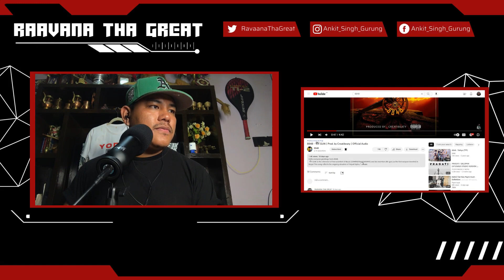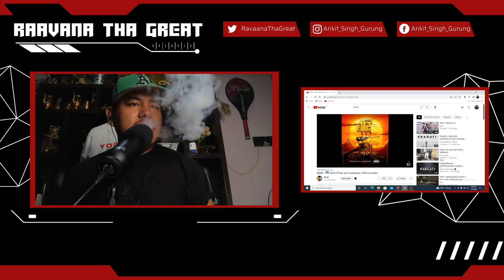🇳🇵’s Rising Lyricist 🚀 || @8848_np - वीर GUN | Prod. by Creatibeaty [ !! Reaction !! ]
This is the Reaction video of one of the Finest Top Notched Artist OF NEPALESE HIPHOP @8848_np 's Song Titled As " [ BIR GUN ] ".

Produced By: CREATIBEATY ( @dayabayaproduction6395  )

Thankyou for riding along with the reaction and subscribing and liking the video. if not then please do like, share and subscribe & also comment your favorite track and which reaction you want to see next.

Much Love and keep Winning and Hustling.